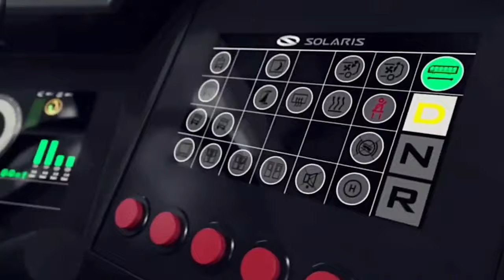India to abolish the FASTag system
The government is preparing to bring a new system of toll collection by abolishing the Fast tag system . Now the central government is planning to collect toll tax using the satellite navigation system. According to sources the new system is already being tested as a pilot project in India.
In this system, the toll has to be paid according to the number of kilometres the vehicle travels on the highway.  Under the new system the more kilometres you drive on the highway or expressway, the more toll will be charged.
The pilot project of the new toll system is being tested in India. The amount of toll is charged according to the number of kilometres the vehicle travels on the highway. Due to the success of this procedure in European countries, preparations are being made to implement it in India as well.
At present, the entire amount of the distance from one toll to another toll is collected from the vehicles. Even if you are not going there and your journey is being completed somewhere in the middle, but the toll has to be paid in full.
Almost all vehicles (98.8 percent) in Germany have satellite navigation systems installed. The tax calculation starts as soon as the vehicle enters the tolled road. As soon as the vehicle moves from the highway to the road without toll, the toll of that kilometer is deducted from the account. The system for deducting toll is the same as that of Fast tag. At present, toll is being charged from Fast tag on 97 percent of vehicles in India.